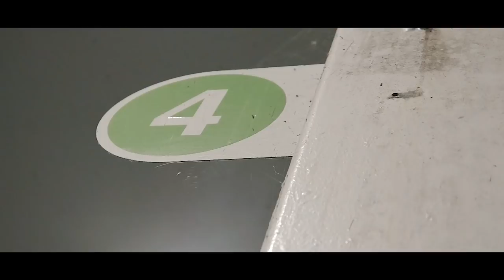CHAPLIN TONE - "WHERE DA GAS AT" (OFFICIAL VIDEO) Directed by ASN Media Group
Official Music Video by Chaplin Tone performing Where Da Gas At. 2018.

Directed, Shot & Edited by ASN Media Group